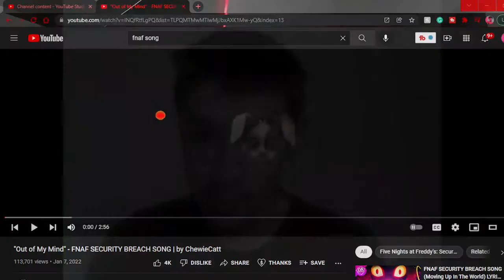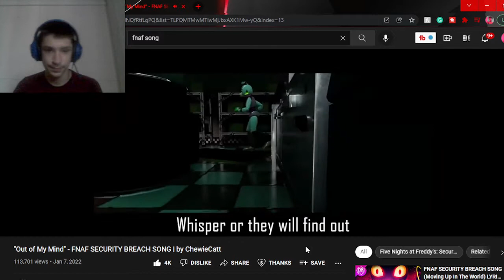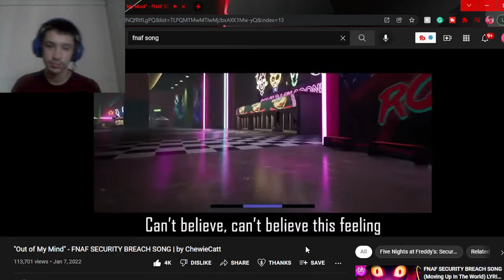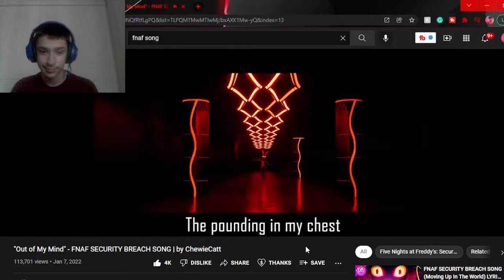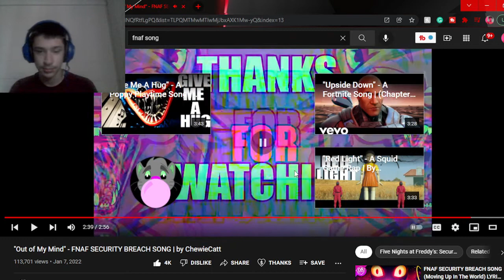Swaggy's Here| Reaction to "Out of My Mind" - FNAF SECURITY BREACH SONG | by ChewieCatt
P.S. Please check out ChewieCatt as they worked really hard on this and deserve the support and if you want to support the channel then hit the Like Button and Subscribe as it helps a ton!!!

Tags Used: fnaf,fnaf security breach,security breach song,five nights at freddys song,five nights at freddys security breach song,chewiecatt,fnaf chewiecatt,chewiecatt song,fnaf chewicatt song,out of my mind,out of my mind fnaf,out of my mind song,fnaf song,five night at freddys song,five nights at freddys,fnaf music,fnaf reaction,fnaf song reaction,reaction,swaggy reacts,swaggys here,swaggys here reaction